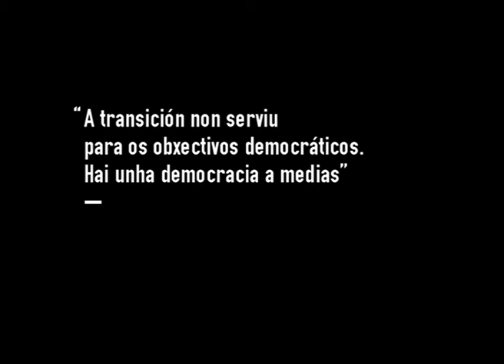Ana Miranda: "A Transición non serviu, temos unha democracia a medias"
A europarlamentaria Ana Mirada é unha das convidadas ao debate co que Galiza Ano Cero comeza, agora si, a súa primeira tempada de emisións. O xoves 17 de outubro ás 22 horas poderás ver completo o coloquio. Poñemos en cuestión, aquí e agora, os parlamentos e a súa utilidade para a cidadanía.